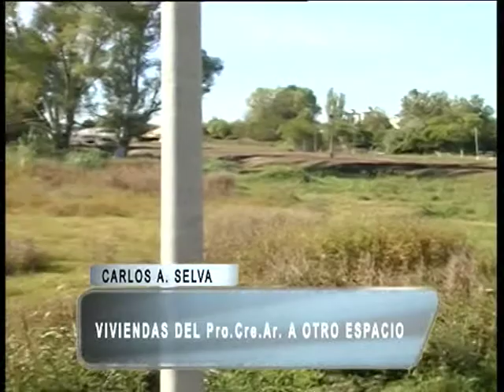04 VIVIENDAS DEL PROCREAR A OTRO SITIO CARLOS SELVA